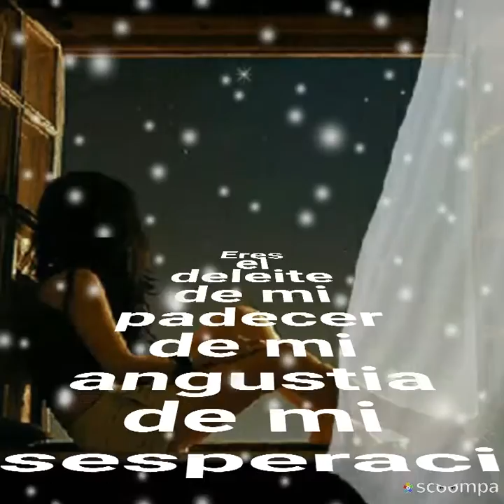Hasta cuándo Ana Gabriel